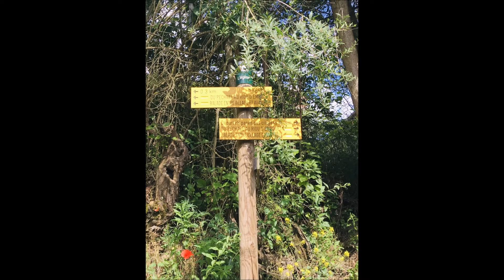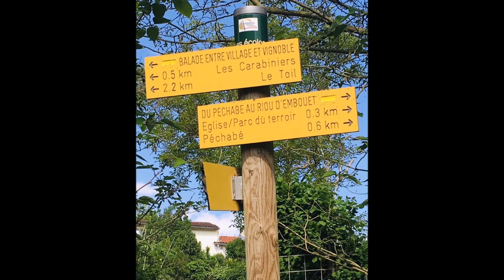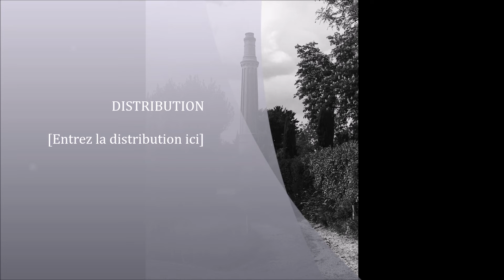BALADE DOMINICALE PRINTANIÉRE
Par un beau dimanche de printemps, petite balade autour de Castelnau pour présenter notre village à nos Amis.